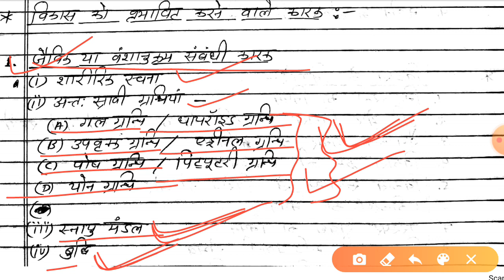Reet psychology|| unit 1 || part 1 || बाल विकास|| Baal vikas